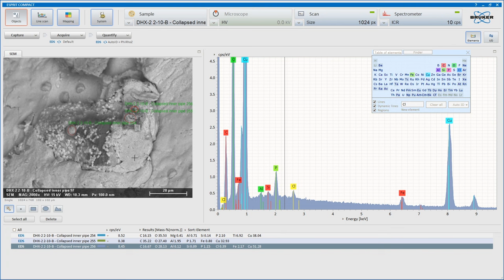Bin-Juine Huang - "T" on collapsed DHX-2 piping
Special thanks to Alan Goldwater of Magic Sound Labs, for use of his SEM.

On the 29th Dec 2023, MFMP volunteer Bob Greenyer visited the labs of Bin-Juine Huang in Taipei to see the operation and discuss samples of structural changes in reactors during active LENR experiments

During that visit he secured some samples and this is the inside of outside of collapsed DHX-2 piping. The inner pipe collapse was coincident with excess heat production.